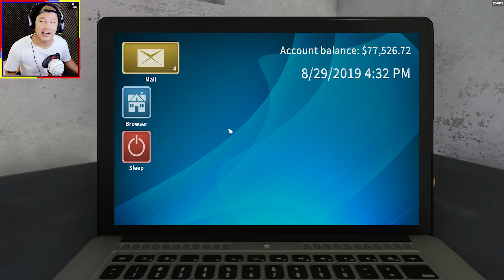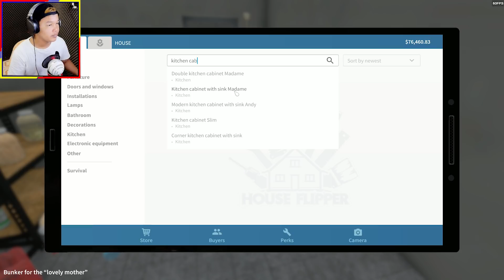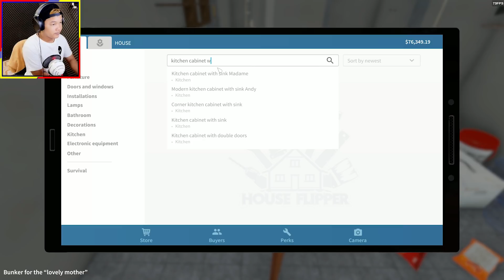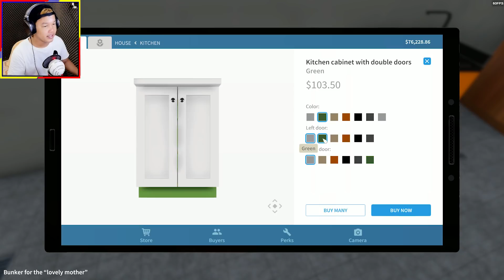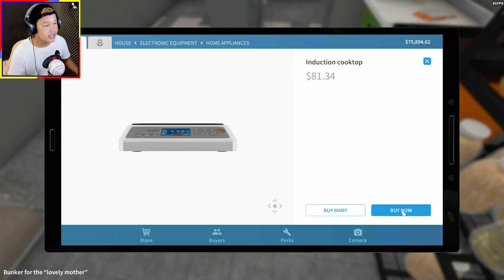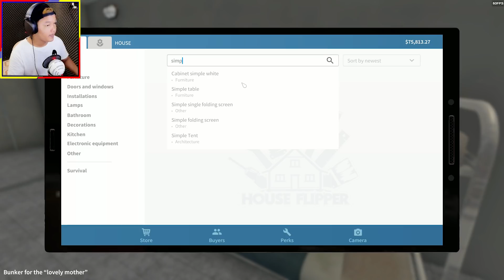នេះឫផ្ទះសម្រាប់ម្ដាយក្មេក - House Flipper Garden/Bunker #4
!!!​សូមបញ្ជាក់
ខ្ញុំនឹងមិនឆ្លើយតបរាល់ខមមិនសរសេរអង់គ្លេសជាសម្លេងខ្មែរទេ។
I will not reply to those who use English characters to sound in Khmer language. Sorry!
!!!​ សូមចូលរួមរក្សាភាពថ្លៃថ្នូរជាមនុស្សក្នុងការបញ្ចេញមតិ!

House Flipper Khmer
House Flipper Garden
House flipper update
vprogame
vprogame house flipper